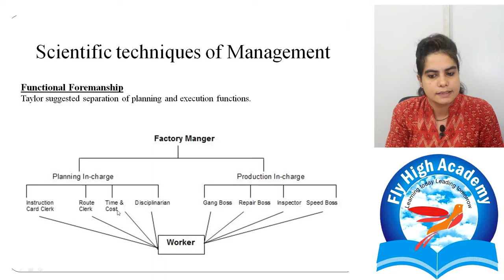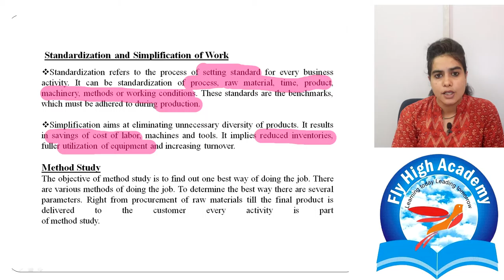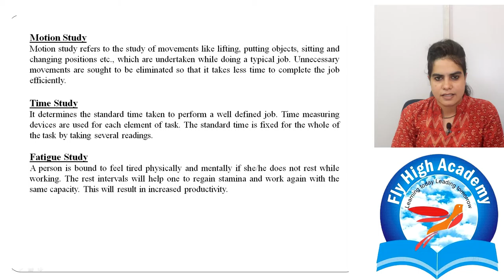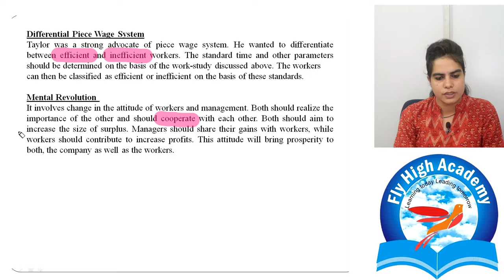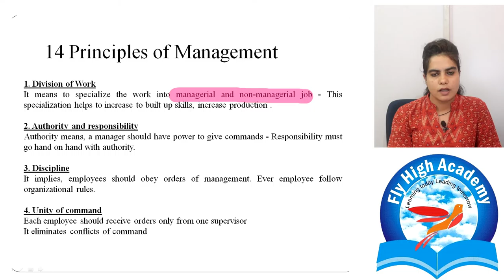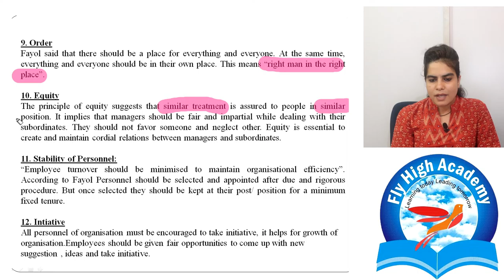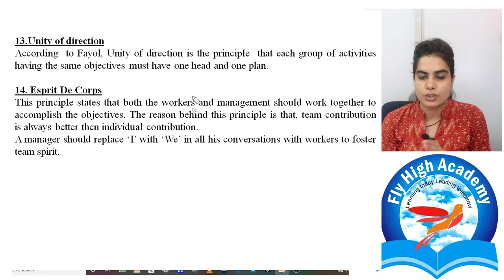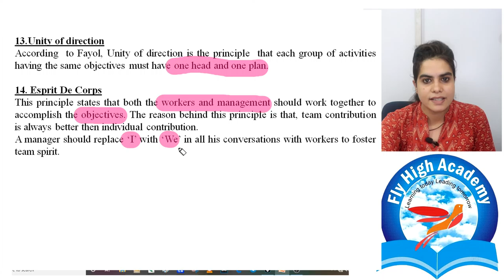Scientific techniques of management & 14 principles of henry fayol || ch-2 || BUSINESS STUDIES 12th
Spoken English